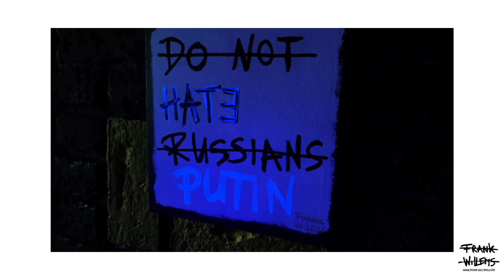DO NOT HATE RUSSIANS - Frank Willems